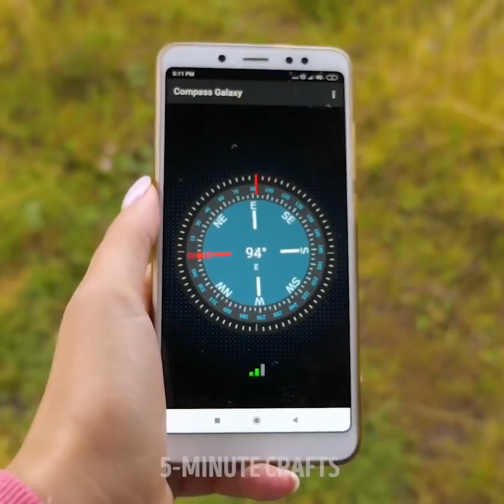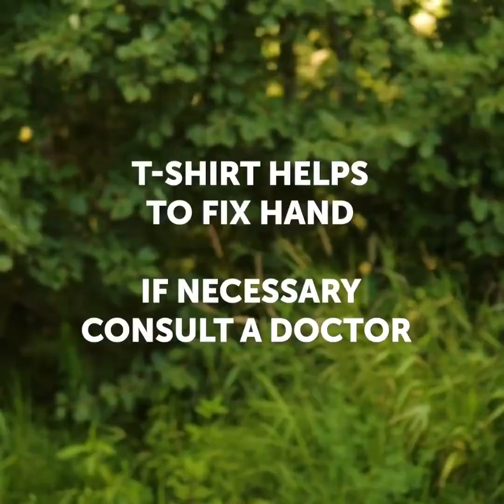25 GENIUS CAMPING HACKS FOR COMFORT AND SURVIVAL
TIMESTAMPS:

1:16 How to waterproof shoes with wax
2:20 How to start fire without matches
4:18 DIY waterproof matches
6:08 DIY portable camping washing machine
7:39 How to make a mosquito trap
9:15 DIY camping washbasin from a plastic bottle
12:22 Camping kitchen rack